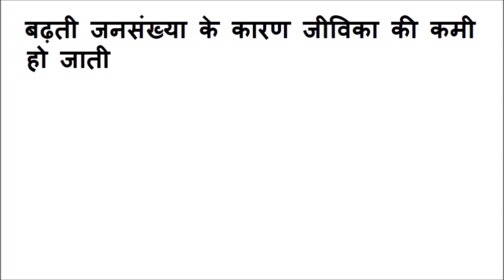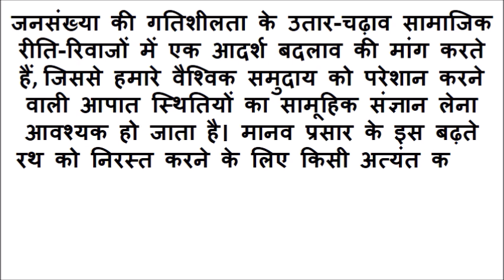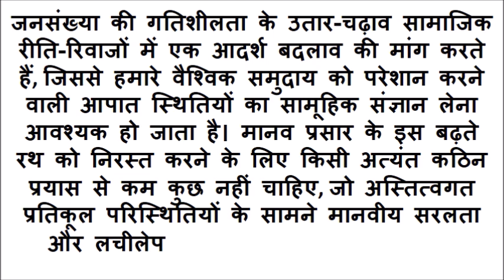jansankhya visfot par nibandh | जनसंख्या विस्फोट एवं जन्म नियंत्रण पर निबंध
jansankhya visfot par nibandh in hindi,
Jansankhya visfot par nibandh age,
Jansankhya visfot par nibandh pdf,
जनसंख्या विस्फोट pdf,
jansankhya visfot kya hai,
जनसंख्या विस्फोट एवं जन्म नियंत्रण पर निबंध लिखिए,
जनसंख्या विस्फोट की समस्या,
जनसंख्या विस्फोट के कारण,
bharat ki badhti jansankhya par nibandh,
badhti jansankhya par nibandh,
बढ़ती जनसंख्या पर निबंध 150 शब्दों में,
बढ़ती जनसंख्या पर निबंध class 10,
बढ़ती जनसंख्या पर निबंध 300 शब्दों में,
बढ़ती जनसंख्या पर निबंध 500 शब्दों में,
जनसंख्या वृद्धि पर निबंध रूपरेखा सहित,
बढ़ती जनसंख्या पर निबंध 1000 शब्दों में
bharat ki badhti jansankhya par nibandh pdf
Bharat ki badhti jansankhya par nibandh in english
बढ़ती जनसंख्या पर निबंध 250 शब्दों में
बढ़ती जनसंख्या पर निबंध 100 शब्दों में
जनसंख्या पर निबंध pdf
भारत में जनसंख्या की समस्या
जनसंख्या विस्फोट एवं निवारण पर निबंध लिखिए
जनसंख्या विस्फोट PDF
जनसंख्या विस्फोट क्या है
भारत में जनसंख्या विस्फोट
जनसंख्या विस्फोट क्या है? भारत में जनसंख्या विस्फोट का वर्णन कीजिये।
जनसंख्या विस्फोट को रोकने के उपाय
जनसंख्या विस्फोट PDF
जनसंख्या विस्फोट पर निबंध
जनसंख्या विस्फोट के कारण एवं समाधान
जनसंख्या नियंत्रण के 3 उपाय
Population explosion essay in hindi pdf
Population explosion essay in hindi 250 words
Population explosion essay in hindi 200 words
Population explosion essay in hindi 150 words
Population explosion essay in hindi 100 words
population explosion in india
Population explosion essay in hindi pdf upsc
Population explosion essay in hindi pdf download
Population explosion essay in hindi pdf class 10
जनसंख्या विस्फोट pdf
भारत में जनसंख्या विस्फोट पर निबंध
जनसंख्या विस्फोट के मुख्य कारण क्या है
भारत में जनसंख्या विस्फोट के कारण
जनसंख्या विस्फोट पर निबंध हिंदी में
जनसंख्या विस्फोट PDF
जनसंख्या विस्फोट के प्रभाव